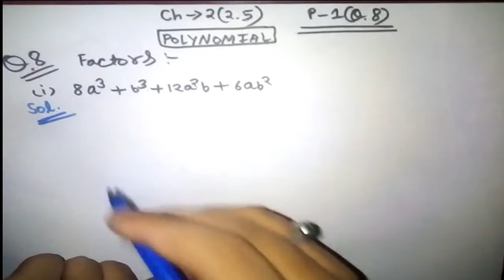Class - 9th , maths Ex - ( 2.5 ), Q ( 8 p - 1 ) ( polynomial ) CBSE NCERT + MP BOARD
hello friends
I am sourabh mittal
my channel name is ss saraswati classes
me 9th  class ncert aur mp board book mathematics kaa sum and examples
 details me kar ke dikhaugaa
 me book ke all chapters   and formula
 sum and examples  one by one presents karege

In this channel  9th class maths of question solution will Only for you 📚📚

thankyou
sourabh mittal